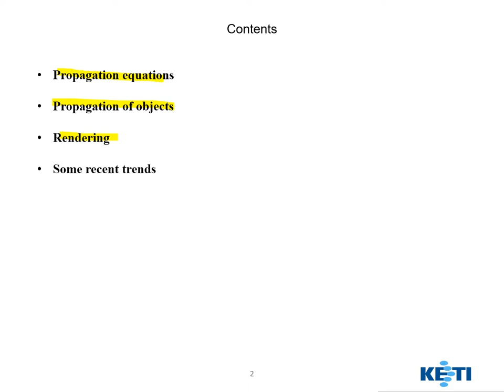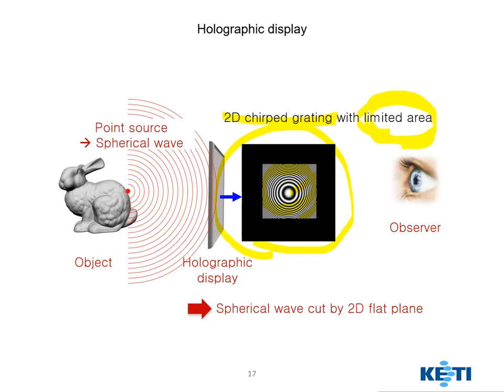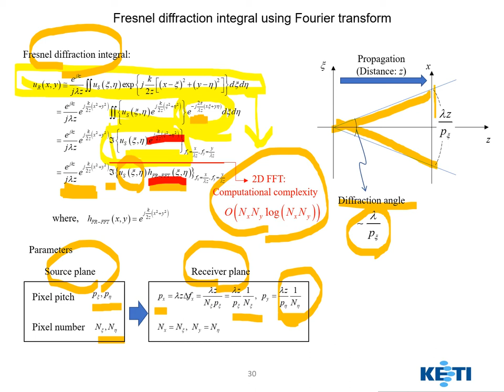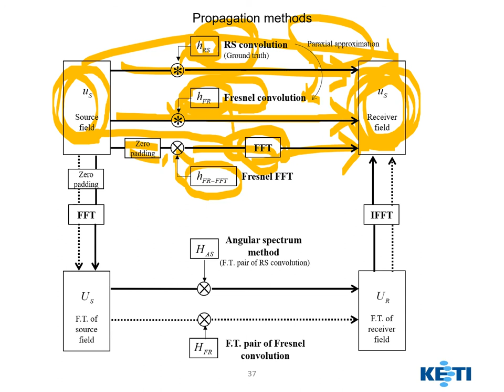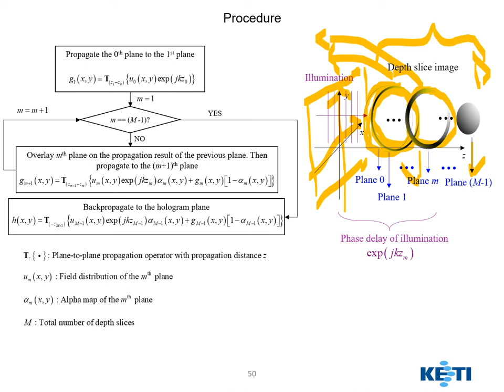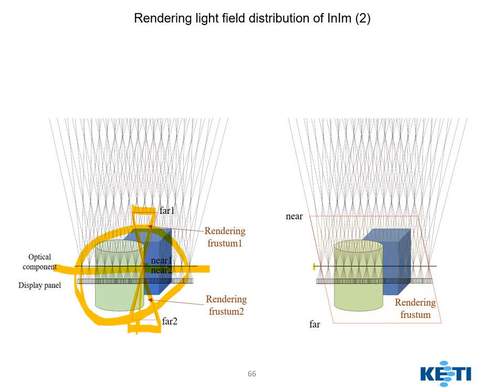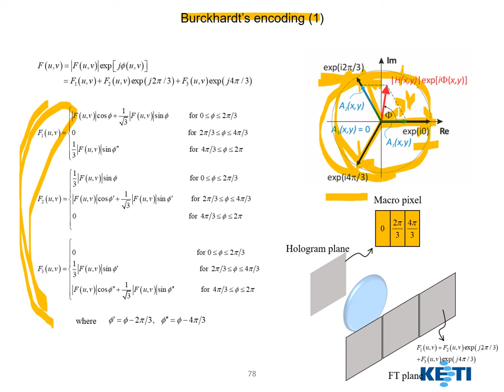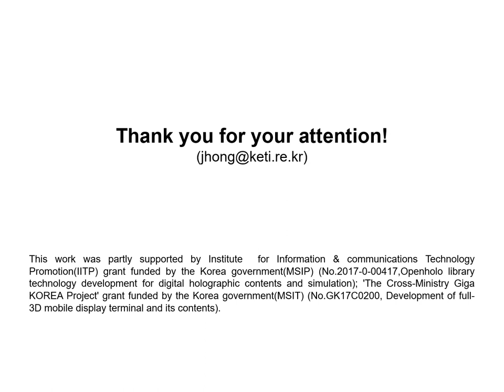Openholo: Hologram Generation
KIDS 2020 Presentation